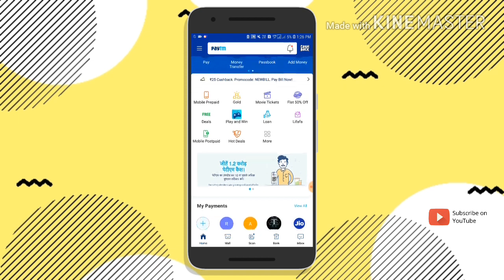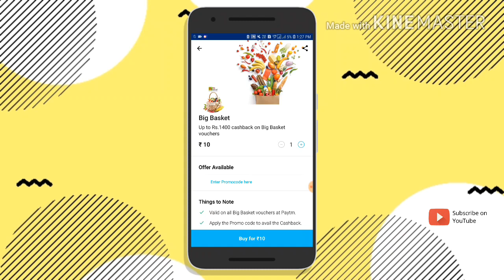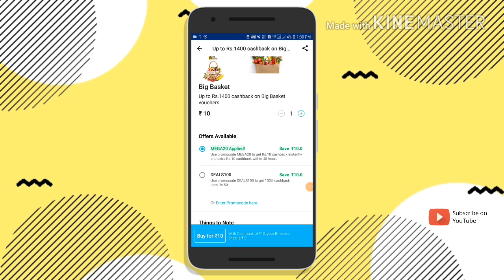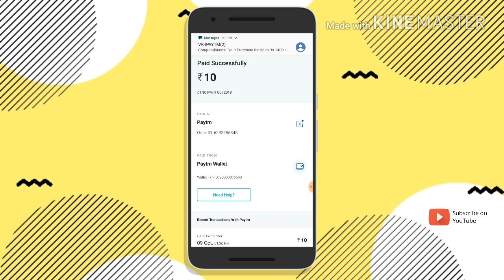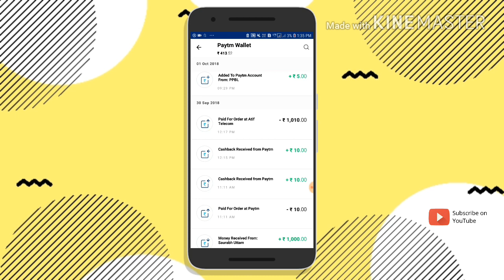PAYTM Dhamaka Loot || 20₹ Paytm Cash All User KYC & NON-KYC || Add Money Offer|| New Promocode Paytm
paytm coupon
free rewards